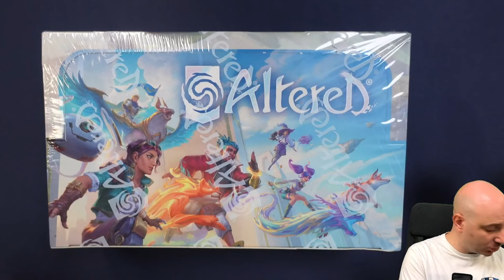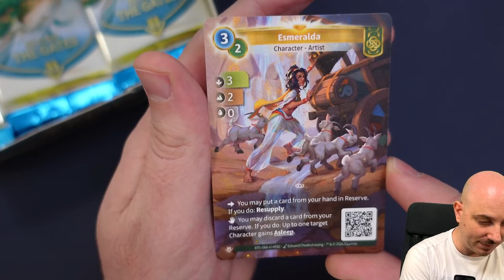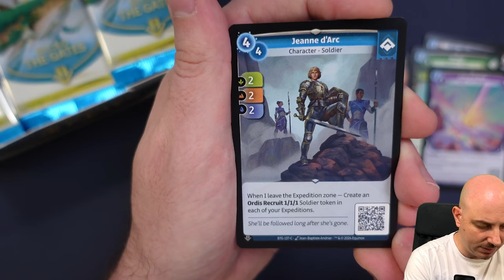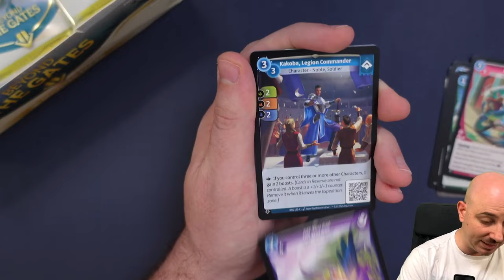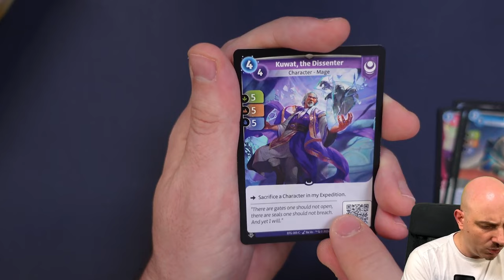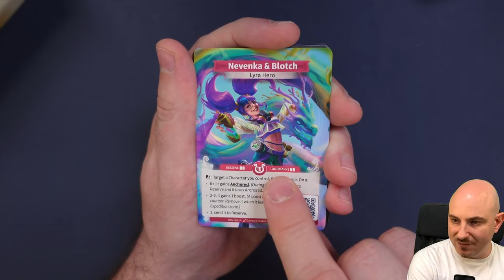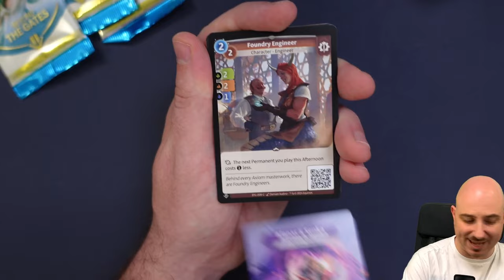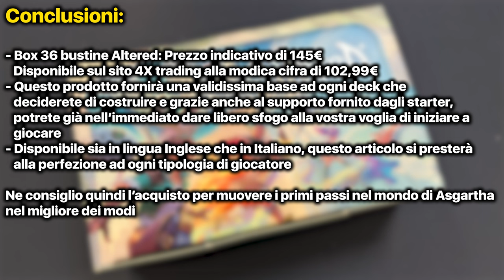ALTERED E' FINALMENTE ARRIVATO!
Signori, come sempre alle 8.00 di mattina, scopriamo cosa ci riserverà il box da 36 bustine di Altered. Buona visione!